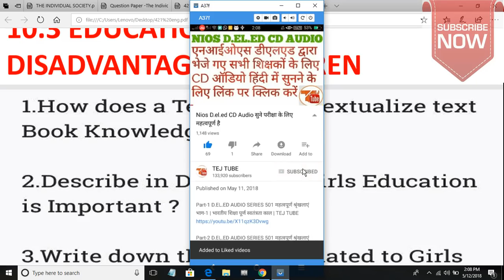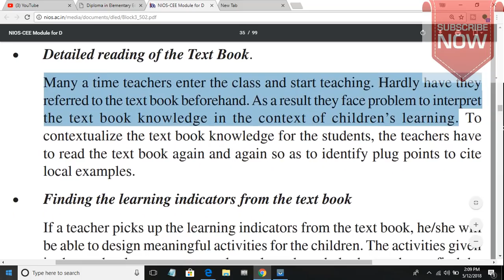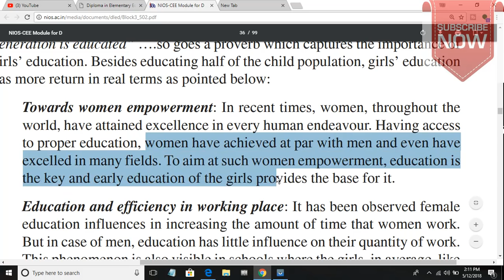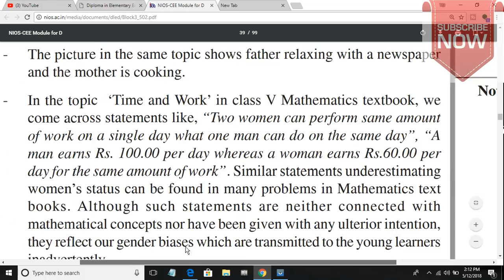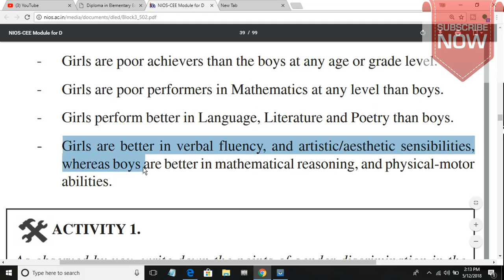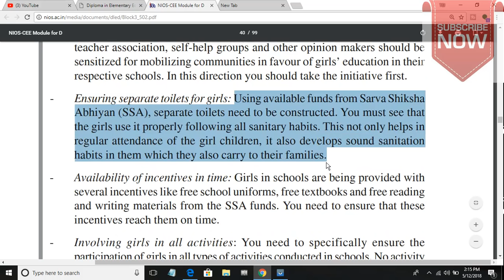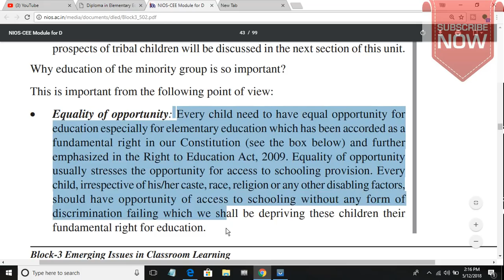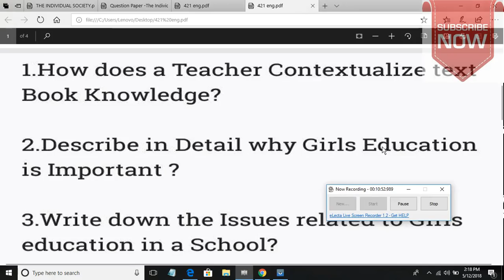NIOS D.EL.ED IMPORTANT QUESTION SERIES PART- 42 | BLOCK-3 | COURSE- 502 | TEJ TUBE